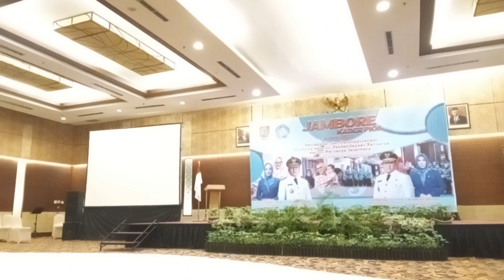[VIDEO 2] LOMBA YEL-YEL pada JAMBORE PKK 2023 seKALIMANTAN TENGAH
Terima kasih sudah berkunjung ke channel @AsninSukaSuka

Yuk follow akun instagramku guys

.Videographer : Asnin Warianto